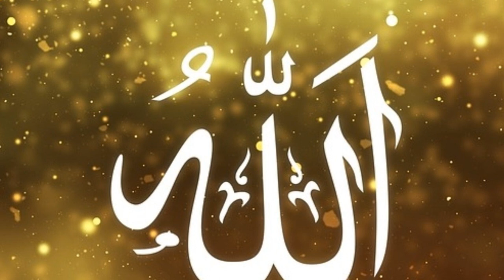Safet Ćoralić - Sura Felek